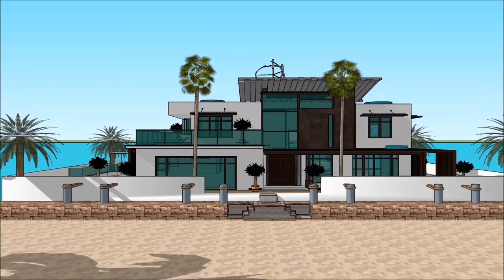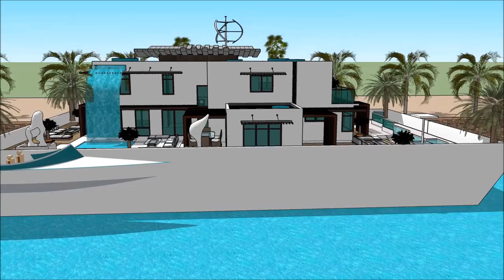Sims upgrade property development resident management design afloat house Luxury Yacht and Houseboat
The houseboatzania launching an innovative high-end luxury yacht houseboat home design potentially as a display of in Sims of the Sims upgrade property development resident management design afloat house Luxury Yacht and Houseboat.

The collection of sims concepts - Houseboatzania of Sims upgrade property development resident management design afloat house Luxury Yacht and Houseboat consists of high luxury and architectural art pieces in minimalism combined with living on the waterfront of the harbour of

The sims houseboat yacht design has the basis to sustain living with high standards and contemporary structural design at Sims upgrade property development resident management design afloat house Luxury Yacht and Houseboat with numerous of prospects for excessive living and celebrating the desire of life worldwide: